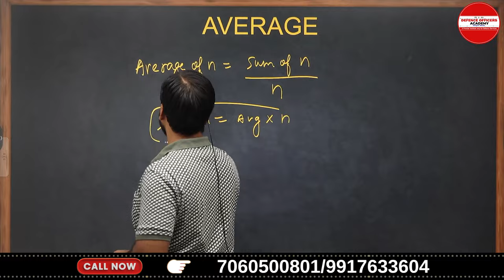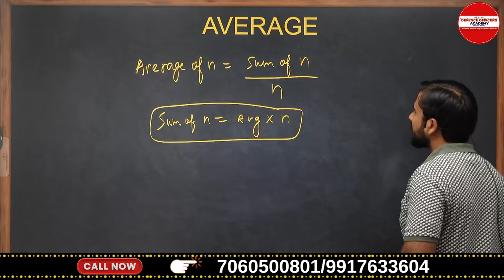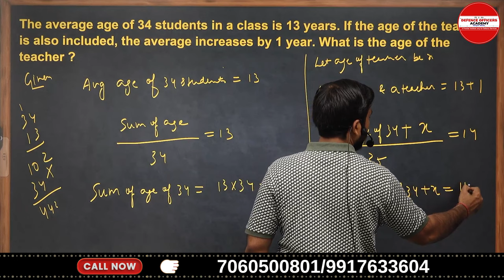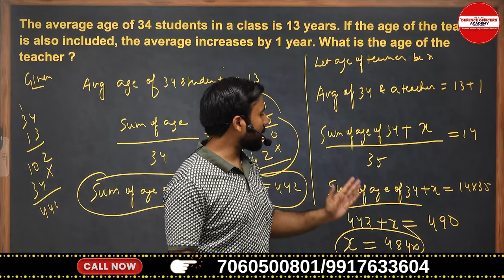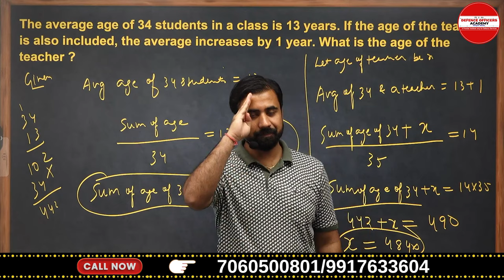RIMC MATH CONCEPT SERIES DAY 16 /30 Average | BY -SURAJ SIR